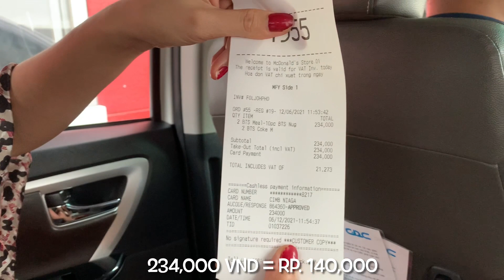MCDONALDS BTS MEAL DI VIETNAM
Mcd bts meal vietnam

Hai guys, ini ni mcd bts meal nya vietnam. Apakah sama dengan indonesia?

Happy watching
Irez Iskandar